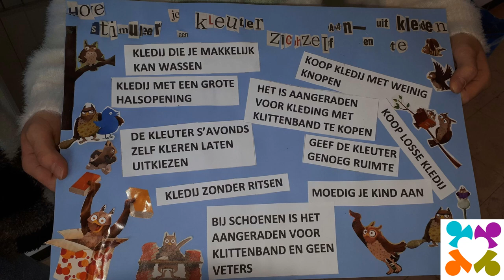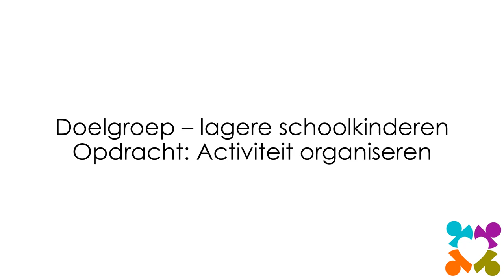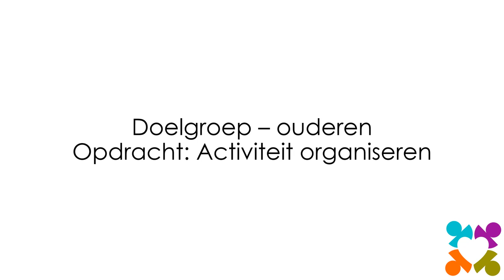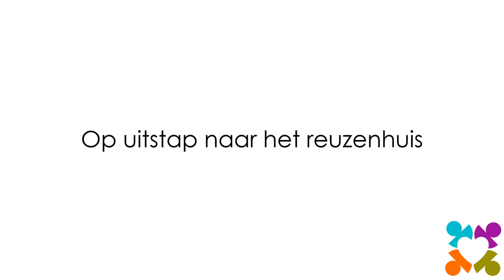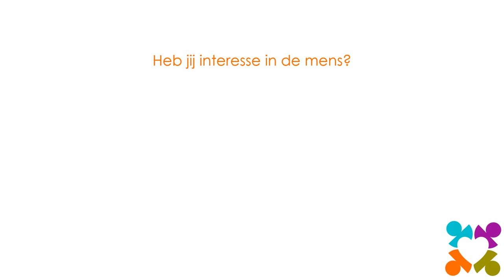Maatschappij en Welzijn - Powerpoint met sfeerfoto